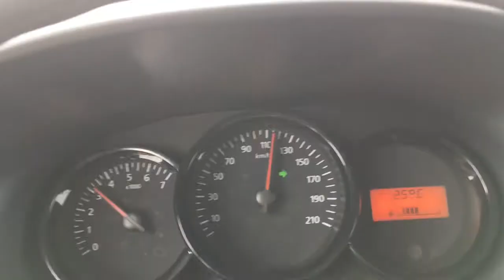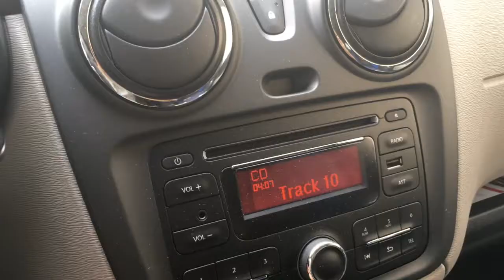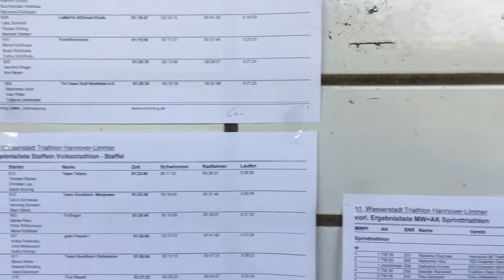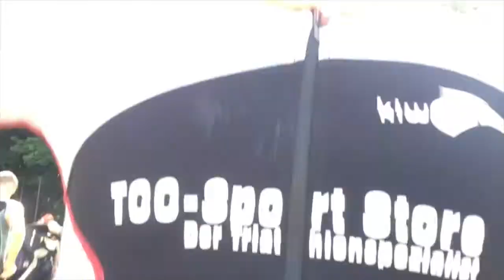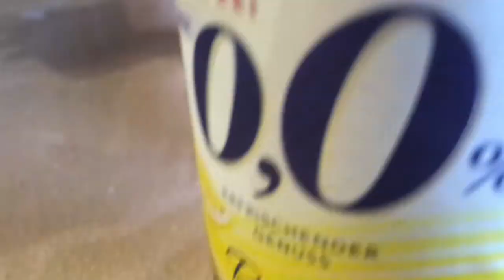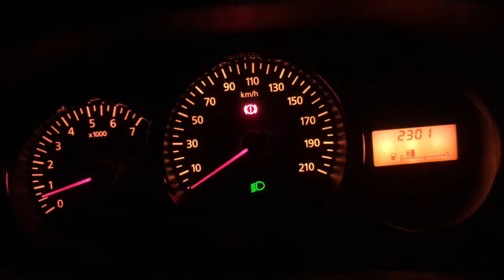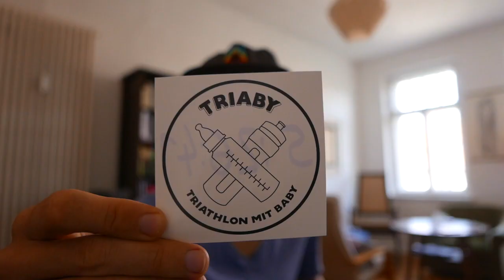Triaby #26 -Wasserstadt Triathlon Hannover- Mein erster Mitteldistanz-Triathlon- Wettkampfbericht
Nun war es soweit. Die erste Mitteldistanz im Triathlon, der erste Half-Ironman bzw. die Ironman 70.3 Distanz. Es war schwer aber auch schön, verwirrend sowie kurios.
Es wird wohl noch dauern bis ich alle Eindrücke verarbeitet habe. Ein paar davon seht ihr hier.